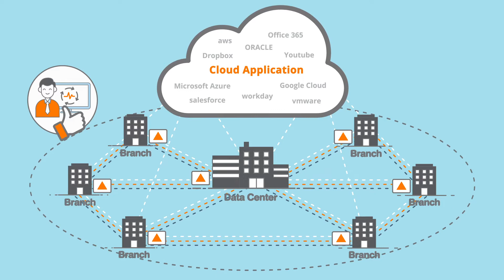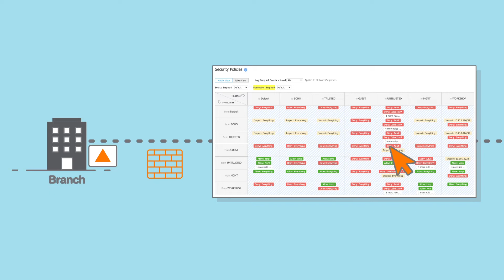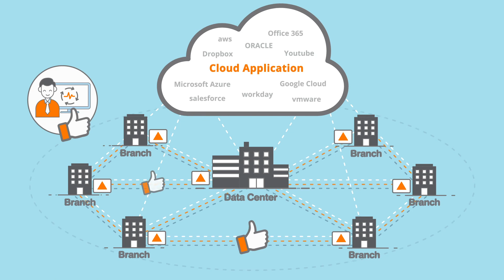Aruba EdgeConnect SD Wan